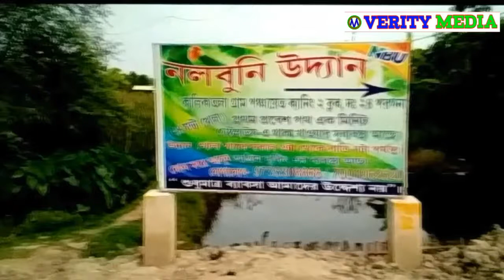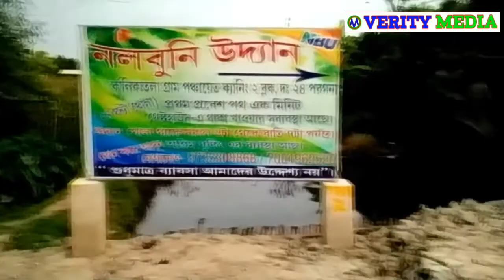নলবুনি, একটি সবুজ পল্লী গ্রাম 09/50